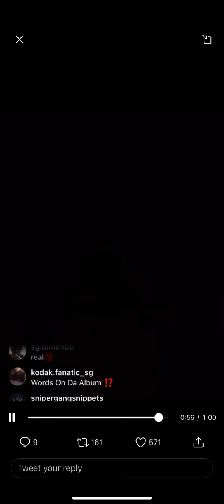Kodak Black speaks on NBA Youngboy getting locked up